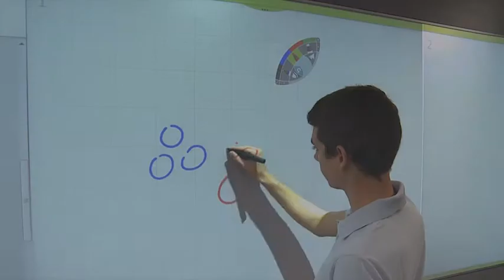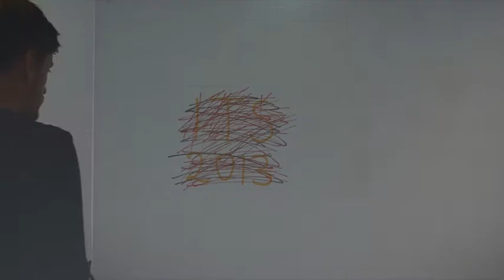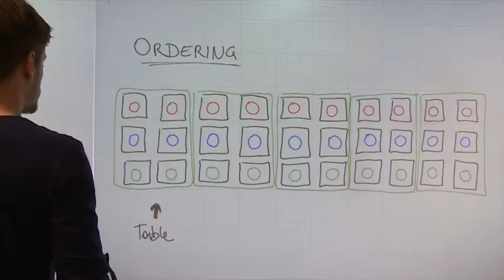Perceptual grouping: Selection assistance for digital sketching